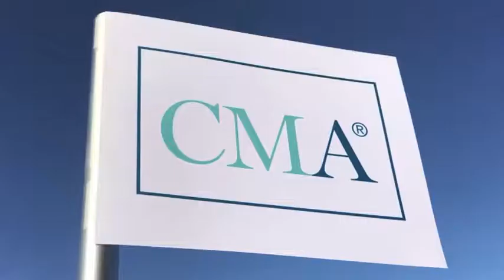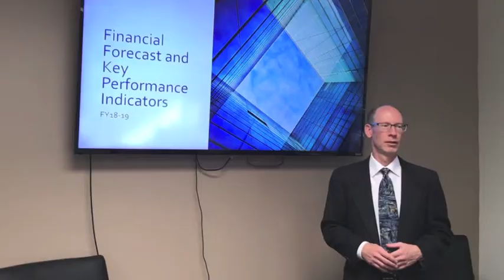Fourth Place- Ready to Start Your Journey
An experienced accounting professional ponders his future career path and discovers that being a CMA can position him for success.